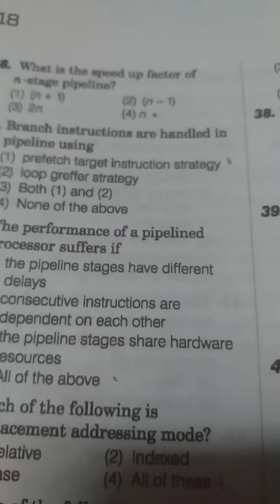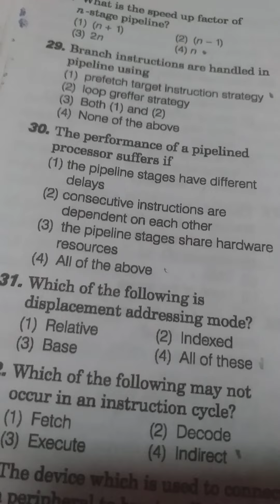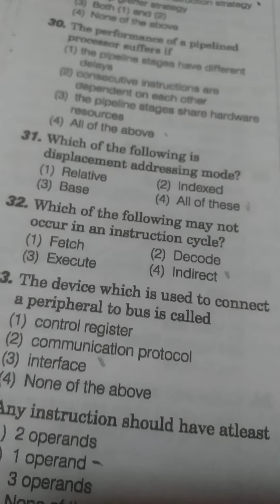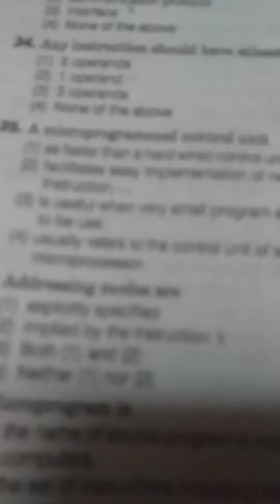Computer architecture computer architecture one mark question answer computer architecture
Computer architecture one mark question answer, computer architecture Computer architecture 1mark question answer, computer question answer, pipeline concept 1mark question answer